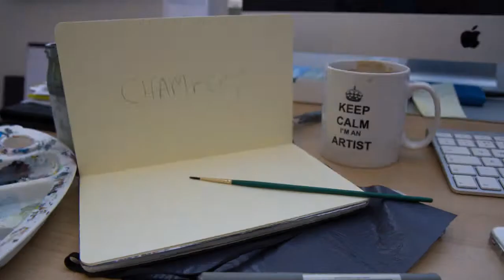Champery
Time lapse from the studio... commissioned piece created from a number of views around Champéry in Switzerland. Acrylic and Ink painting on 102 x 76cm canvas -